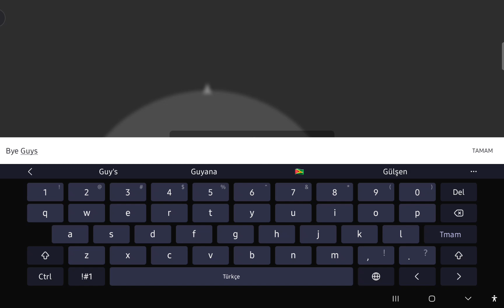APOLLO 11 MOON LANDING